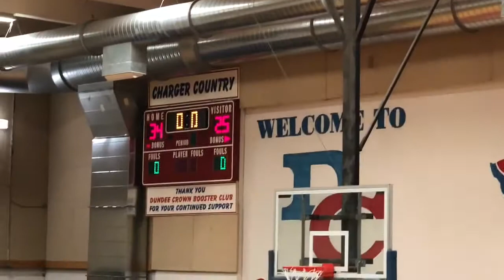Oakland Elite beat Y&R (IL) 63-60 in 15U pool play at the Chicago Classic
Another young and strong team to know about in Michigan (if you don’t already) is Oakland Elite.

In a close one, they beat Y&R (IL) 63-60 in 15U pool play at the Chicago Classic

Blake Lund (@jasonlund73), Jayden Nunn (@jaydennunn2) & Trevor Smith played well.